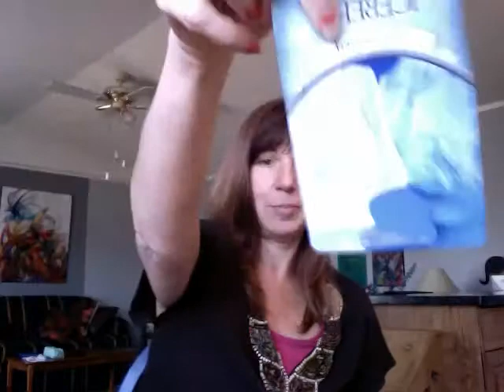MARCH Springing into New Realities! Big Changes for 2015!!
It took awhile for me to come out of the 'spiritual closet' and share my knowings with others. Now, I enjoy sharing the knowings and I am opening more gifts all the time. When I get to help someone else see or understand the beauty of the gifts they have, that is a gift for me. I love bringing more peace and joy into another persons heart.
 The world is amazing and so are we, when we choose to heal, believe, we can not help but see the beauty.
It is what I do best...help those whom are ready to move forward and understand their gifts... smiles to you.
You are a diamond ~ i see your light!